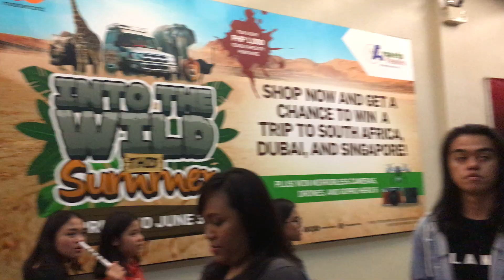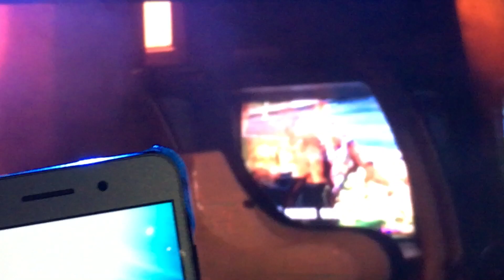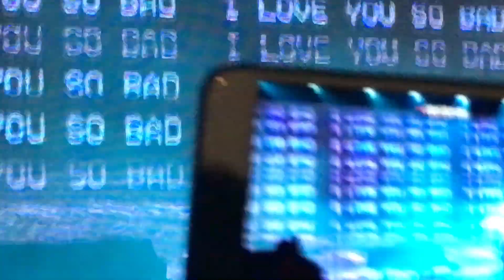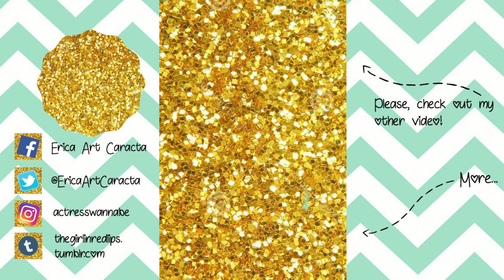VLOG#9: GRWM + LANYLIVEINMANILA | ACTRESSWANNABE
✨ Watch in HIGH QUALITY! 😉 | Minimize or Maximize volume for better sound quality!

Halu, guys! We just went to the Smart Araneta Coliseum to watch the LANYLIVEINMANILA!

and I’ll see you on my next video! Mwa! Mwa!

🔴 LANY concert starts at 6:45 !

✔️ Products used in GRWM:

- Dream Satin Skin Liquid Foundation
- Laura Geller BB Cream
- Ben Nye Colorless Powder
- Ever Billena Colorless Mascara
- EB (Ever Bilena) Advance Lip and Cheek Stain

🎼 Songs played:

- Dumb Stuff
- 4EVER!
- Yea, babe, no way
- Flowers on the floor
- Overtime
- Good girls
- Made in Hollywood
- It was love
- Hurts
- Purple teeth
- 13
- Where the hell are my friends?
- Breakup
- Sign of the times/Current location
- Pink skies
- Hericane
- Super far
- ILYSB